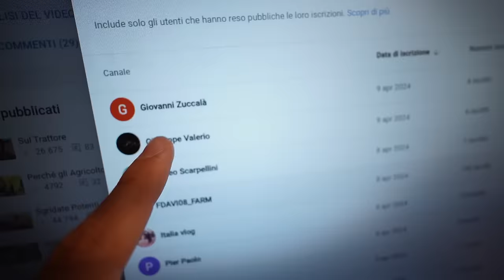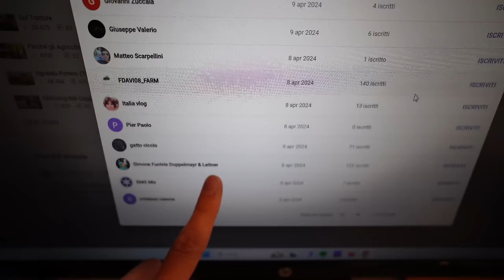Al Lavoro con il Soffiatore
Ogni Giorno, Ore 19.00 🎬
Se ti sei perso gli ultimi video sul primo canale li trovi qui:  @filipscountry